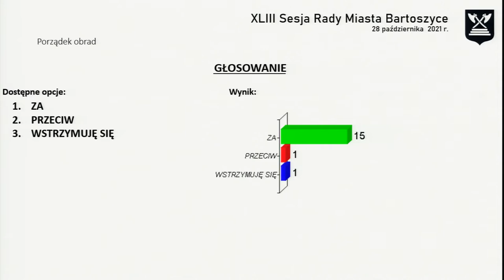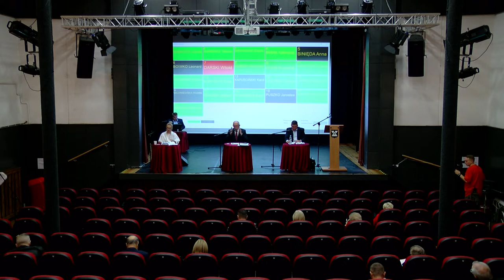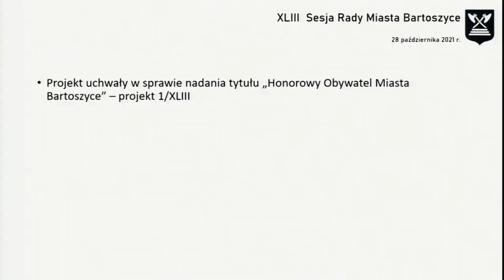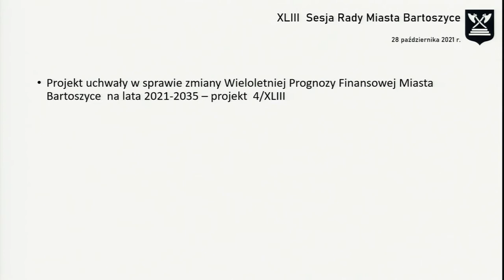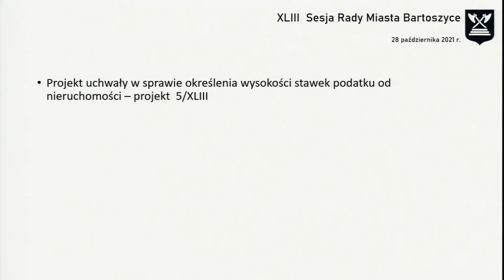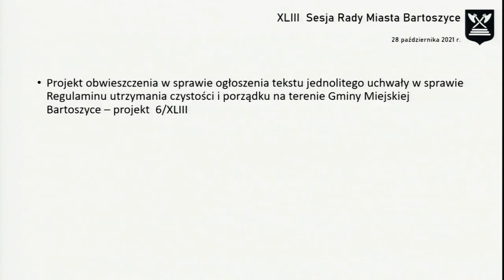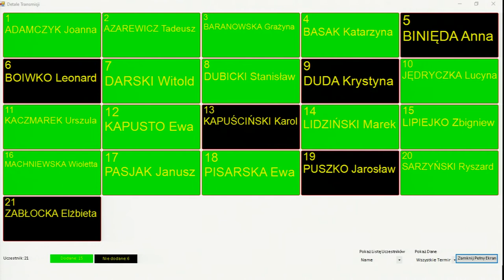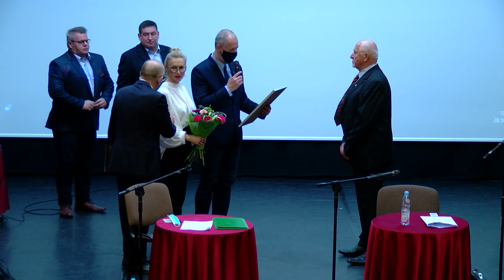XLIII sesja Rady Miasta Bartoszyce z dn. 28.10.2021 r.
XLIII sesja Rady Miasta Bartoszyce